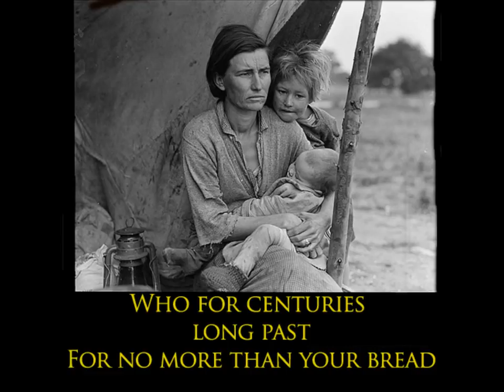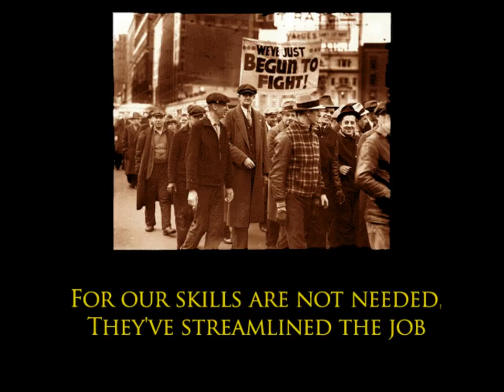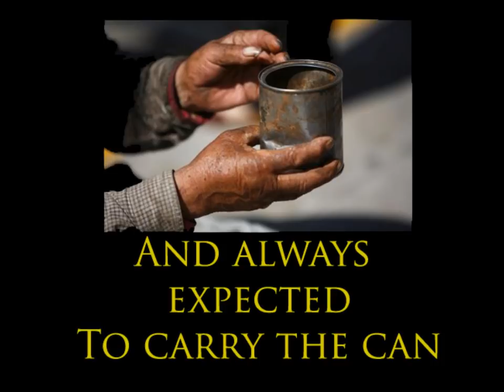Dick Gaughan - The Worker's Song